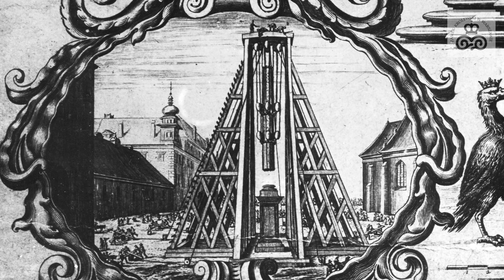"Ikonografia odbudowy Zamku Królewskiego w Warszawie" – wykład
"Ikonografia odbudowy Zamku Królewskiego w Warszawie" – wykład z cyklu "Jubileusz – śladami odbudowy", realizowanego w ramach obchodów Jubileuszu 50-lecia odbudowy Zamku Królewskiego w Warszawie.